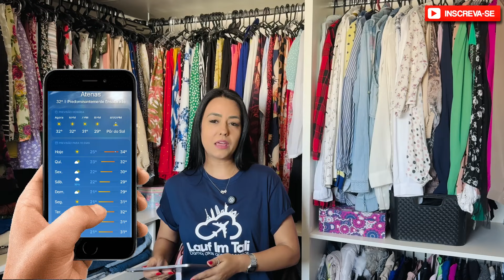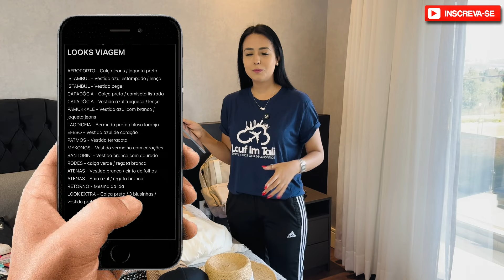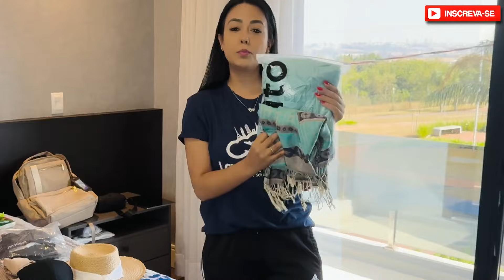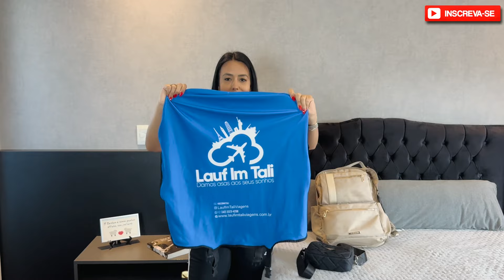PREPARANDO A MALA PARA VIAJAR PARA TURQUIA 🇹🇷 E GRÉCIA 🇬🇷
Finalmente o vídeo que vocês tanto pediram 😅
No vídeo de hoje compartilho com vocês a minha maneira de preparar a mala, com dicas que podem te ajudar muito a evitar o excesso de bagagem mas que não falte nada ☺️

Esim para internet para o celular:
Qual o melhor CHIP para viagem Internacional? Conheça o meu PREFERIDO! Como comprar, valor e dicas!

CHECKLIST DA MALA

LISTA DE REMÉDIOS: 💊

Estou levando:

Bandaid 🩹
Estomazil
Dramim
Plasil (recomendo todos que enjoam levar)
Ibuprofeno
Paracetamol
Doril
Dorflex
Pastilha para garganta
Antialérgico
Buscopan
Luftal
Carvão vegetal
Aspirina

Lembrando que a bagagem de mão na maioria das companhias aéreas é de 10kg, já a bagagem de porão (despachada) é de 23kg.